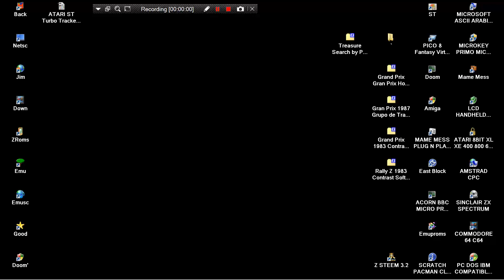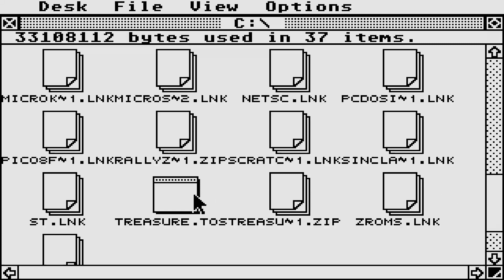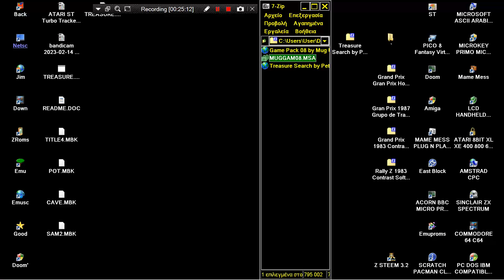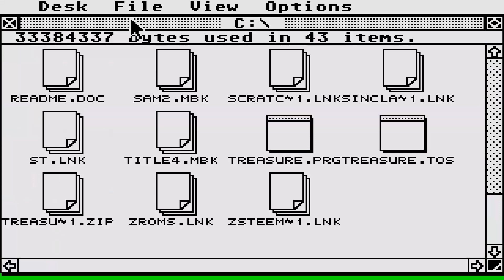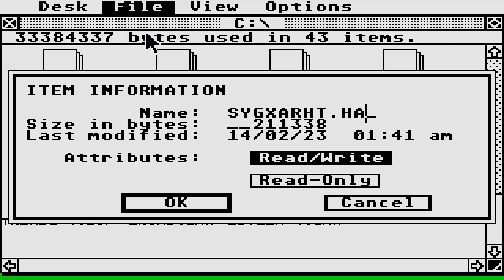ATARI ST Treasure Search Peter Hickman AND Game Pack 08 Mug UK MUGGAM08 MENU INTRO CRACKTRO